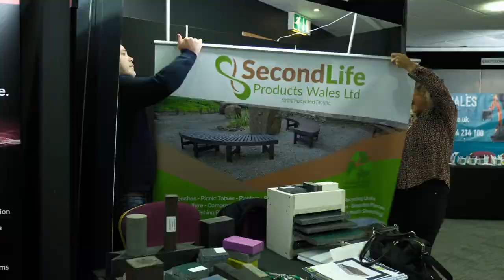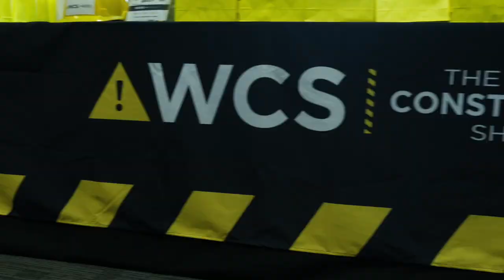The Welsh Construction Show Swansea 2024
Official highlights of The Welsh Construction Show Swansea 2024